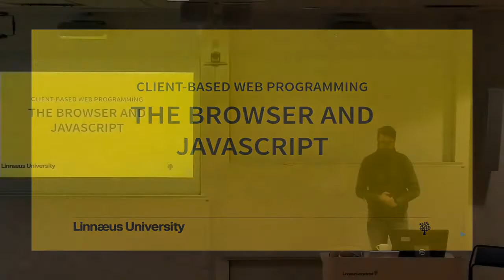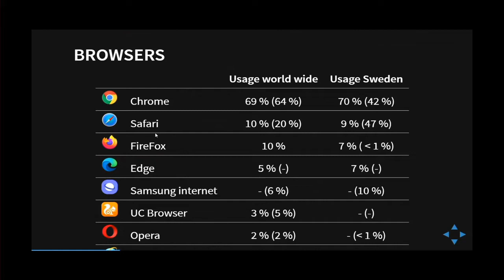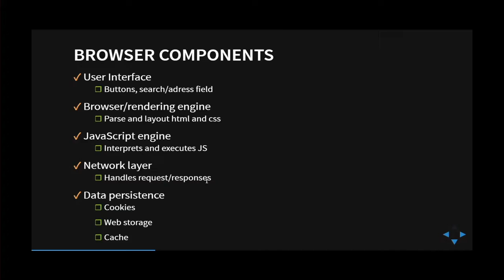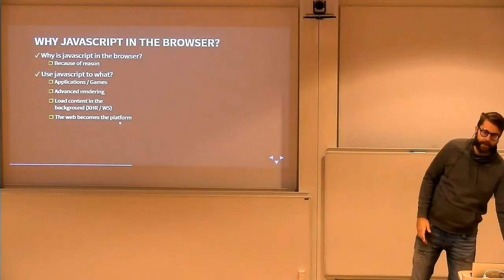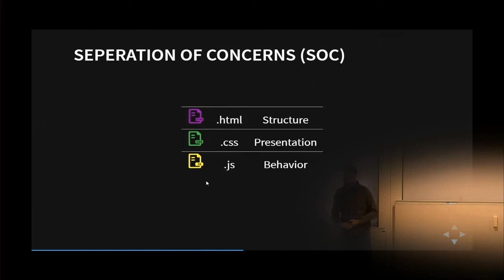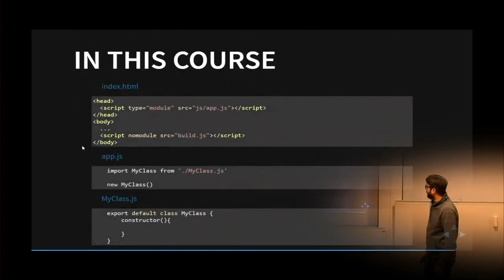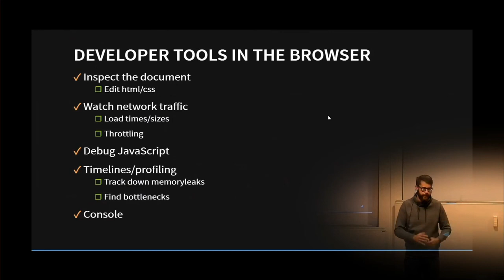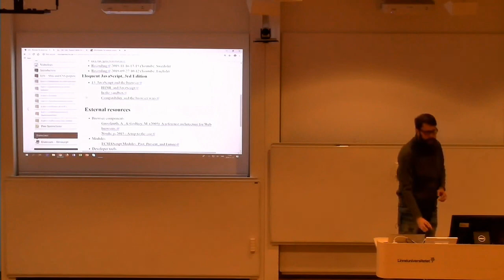1DV022 - L02 - The Browser and Javascript